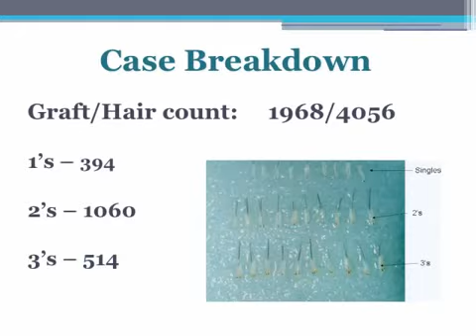Hair Transplant Surgery Result with Shapiro Medical Group, Female Hairline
Before and after Dr Paul Shapiro's hair transplant surgery with 1968 grafts (4056 hairs)

This patient was bothered by her high hairline and had a small procedure to lower and add density to it.